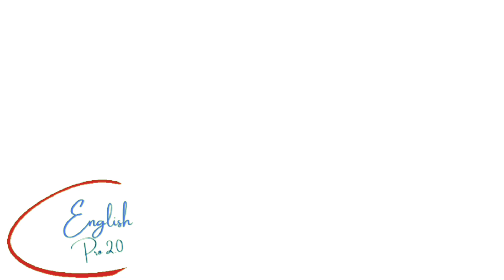Vegetables name in english with urdu meaning,vegetables vocabulary in urdu | English Pro 2.0